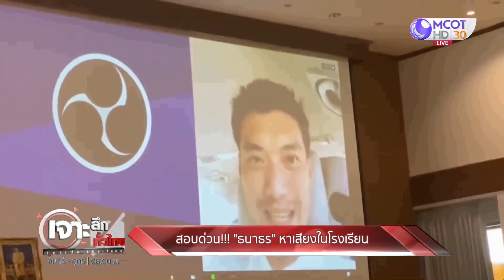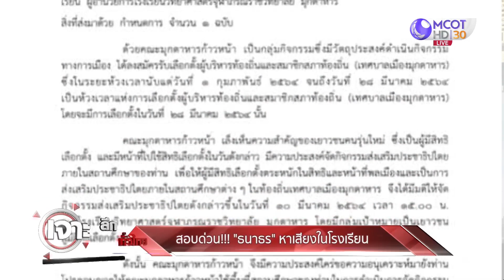สอบด่วน "ธนาธร" หาเสียงในโรงเรียน : เจาะลึกทั่วไทย (12 มี.ค. 64)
สอบด่วน "ธนาธร" หาเสียงในโรงเรียน